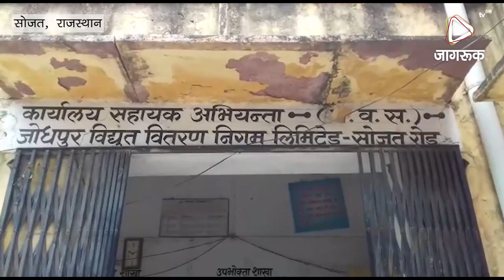JAGRUK TV : सोजत : विद्युत तकनीकी कर्मचारियों का प्रदर्शन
सोजत (पाली ) सोजत रोड राजस्थान विद्युत तकनीकी कर्मचारी एसोसिएशन द्वारा सहायक अभियंता कार्यालय सोजत रोड पर धरना देकर गत 16 अगस्त को गुडा कला 33 केवी सब स्टेशन पर लगे विद्युतकर्मी के साथ मारपीट कर उसका सिर फोड़ने के आरोपियों को गिरफ्तार करने की मांग की एसोसिएशन के करीबन 1 दर्जन से अधिक लोग जैतारण, रायपुर ,सोजत, सहित अन्य क्षेत्रों से पहुंचकर अपना विरोध जताया। उन्होंने मांग करते हुए कहा कि जब तक आरोपियों की गिरफ्तारी नहीं की जाएगी। तब तक हड़ताल जारी रहेगी।